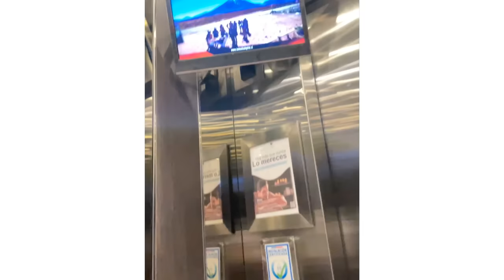DAILY VLOG LEISHA’S BIRTHDAY 🎉, BESTIE FEM YON GRO BOUT SUPRIZ POU FÈT MWEN, MWEN LEVE AN QUEEN 💕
Song: Dayfox & Luke Bergs - I’m Happy

Song : Kvarmez You Were Me

stand

Chapters
00:00 - Intro
00:59 - Go Out
01:02 - Checking
02:35 - Hotel Tour
04:56 - Yon ti Chita Pale
06:47 - Dinner 1
07:16 - Morning Routine + Dejeuner
11:00 - al Nan Parque Enjoy
13:06 - Get Ready pou fèt la + makeup + Outfit
14:58 - Go out Surprise Dinner
19:53 - Best View + Back in Room + Pete Chanpay
21:49 - Bel supriz, déjeuner au lit waww
22:37 - Back Home + Emosyonm
25:45 - Fin + lot Video